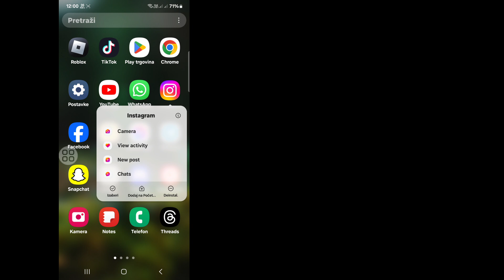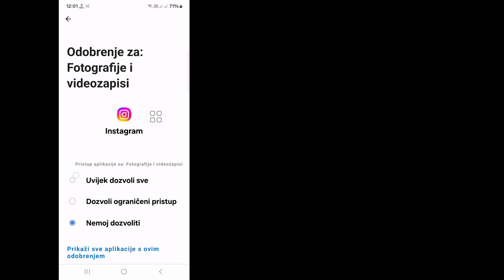Kako popraviti opciju naljepnice Instagram okvira priče koja ne prikazuje problem 2024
Zdravo gledaoci, dobrodošli u kutiju za rješenja.  Ovdje u ovom videu ćete naučiti.  Kako popraviti opciju naljepnice Instagram okvira priče koja ne prikazuje problem 2024
  .  Pogledajte ovaj cijeli video i pratite sve moje korake bez preskakanja.  To je super jednostavna i laka metoda.

  🌹Ne zaboravite da ostavite lajk

  Lajkujte, pratite i pretplatite se!
  💖 Korisno?  Pretplatite se (kutija za rješenja)

  Kako popraviti opciju naljepnice Instagram okvira priče Ne prikazuje se problem
  Kako riješiti opciju naljepnice okvira za Instagram priče Ne prikazuje se
  popravite naljepnicu za instagram okvire koja se ne prikazuje
  Nedostaje naljepnica za okvire priče na instagramu